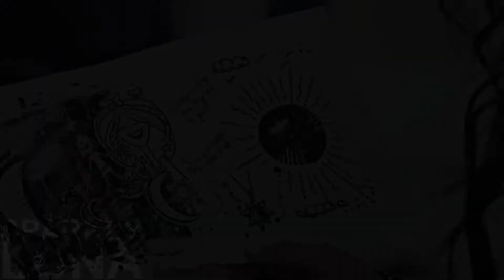Instagram: sparkly_luna || Collection #1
[HD♥?]

In case you wanted to know: I own an editing page for Soy Luna (and sometimes Violetta) edits. It's called @sparkly_luna and YES, it's me, I am not stealing anyone's edits.

Feel free to check me out there or just watch from youtube from time to time, hehe :) I think you can see a little bit of my editing evolution! ♥

Coloring credit:

Jang Gi
Juli Moon
kindon18
wildestdreams
Purfectors